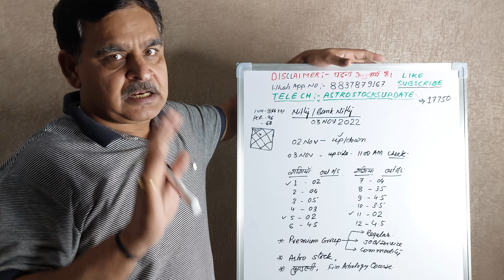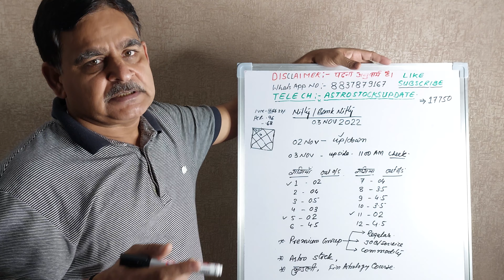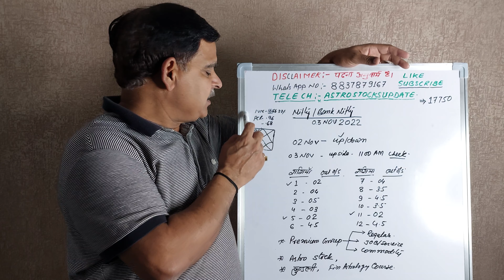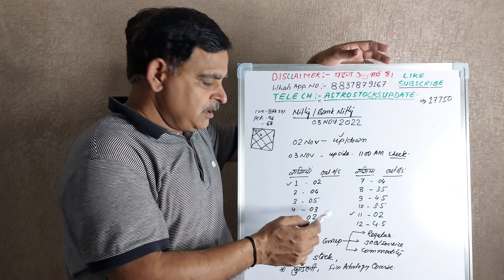3rd November Nifty/ Bank Nifty Financial Astrology view